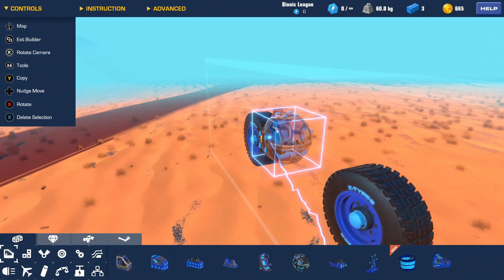We Built Your Ideas and it was Awesome! (Suggestion Sunday #1) | Trailmakers Showcase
So we decided to build your ideas! and these are what we built!